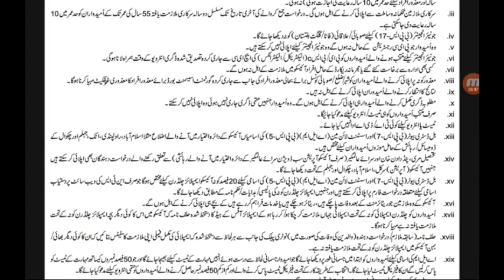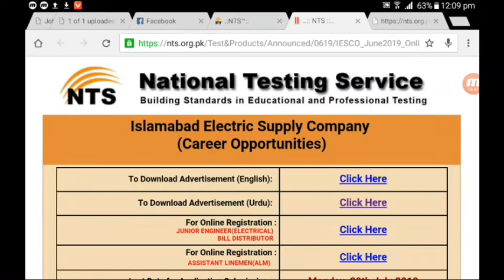WAPDA new jobs 2019 | Ndw jobs in WAPDA 2019 | ISCO 1528 WAPDA new jobs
Es video mai wapda mai jo new jobs isco mai ae hai unki mukammal tafseel farham ki gai hai or us mai apply krna ka trika bi btaya gaya hai
ummed karta aj ki video ap logun ko ache lage ho ge